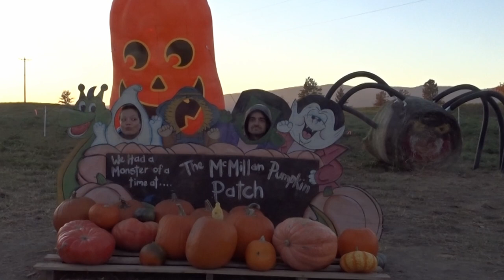We go to the Pumpkin Patch! A Pumpkin Day!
We had a pumpkin day! A Vlog.
Filled with the pumpkin patch and pumpkin carving!

Did you carve pumpkins this year?
Tell us about it in the comments!

We do not claim to be professionals, by any means.
Just 2 semi-normal humans, from differant sides of the world, sharing our life with you.

Max & Jen

~ Sony DSC-HX400V
~ Samsung Galaxy A14
~ Lenovo Laptop